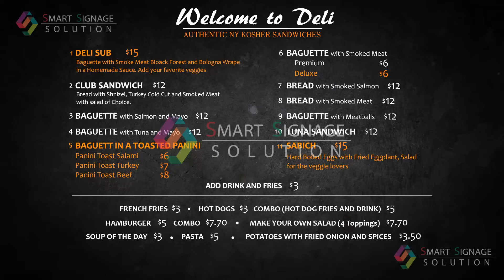Deli Menu #1 (Smart Signage Solution)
Digital Signage